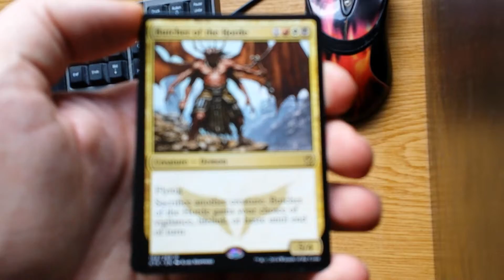Daily Pack opening 197c - Khans of Tarkir